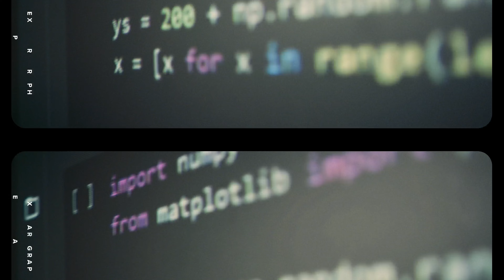Study MSc Artificial Intelligence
Artificial Intelligence is already shaping the world of tomorrow. It has the potential to revolutionise every industry from finance to entertainment and everything between. If you hold a minimum of 2:2 in an undergraduate degree in any subject, you could be eligible to receive a fully funded place to study Artificial Intelligence at Birmingham City University.